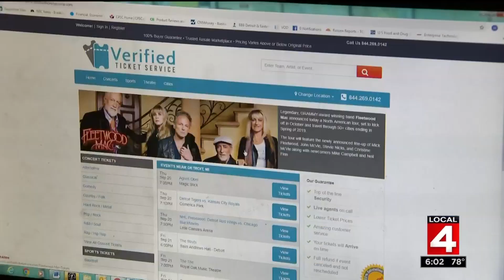New report alleges Ticketmaster has secret deals with scalpers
The Better Business Bureau is urging people to be cautious of online scams when looking for ticket deals.